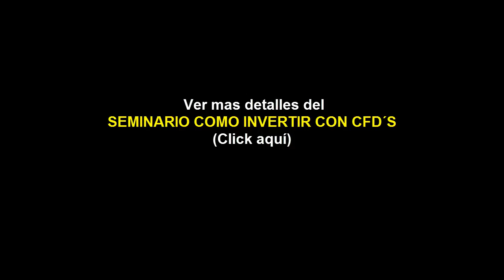Seminario Como Invertir Con CFD´S / Experiummarkets / Anyelo Rico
El Seminario COMO INVERTIR EN BOLSA PARA NO EXPERTOS le ofrece la oportunidad de aprender todo lo que necesita para ser un mejor trader e inversionista.  Conozca de la mano de Anyelo Rico como funcionan los mercados, como identificar oportunidades, como comprar y vender acciones, identificar la tendencia y controlar las emociones y los riesgos al momento de tomar las decisiones.